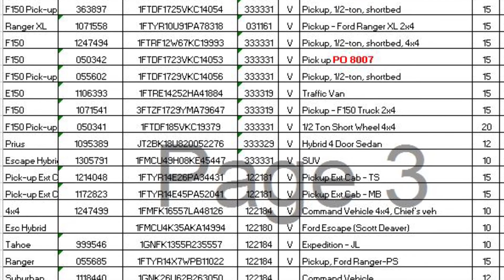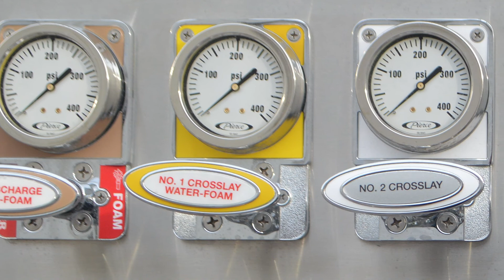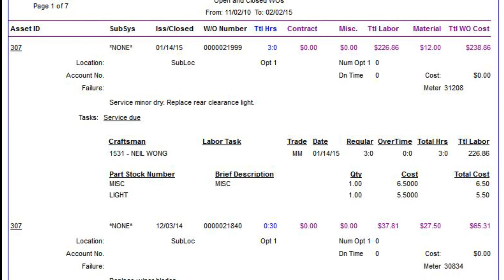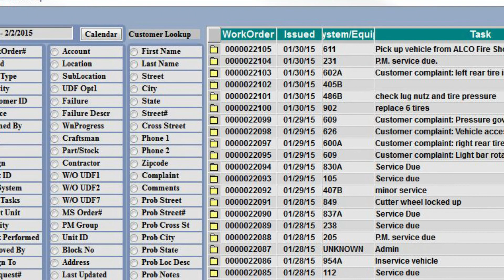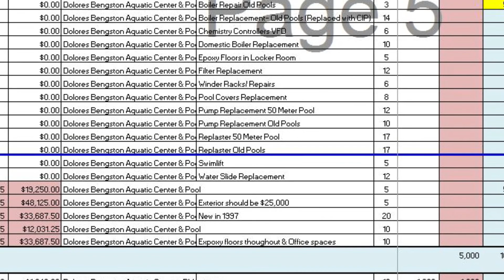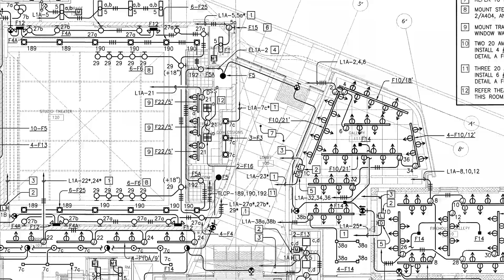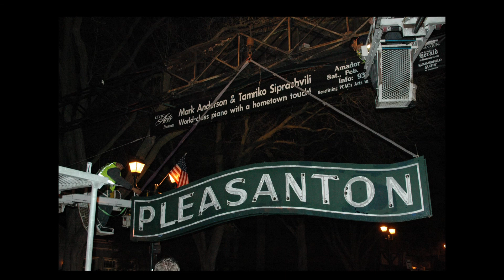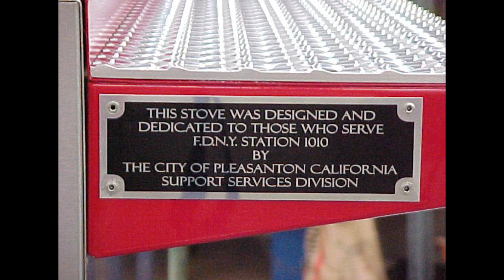Support Services Presentation 2018 Rev 1